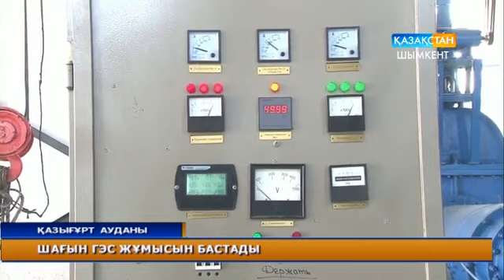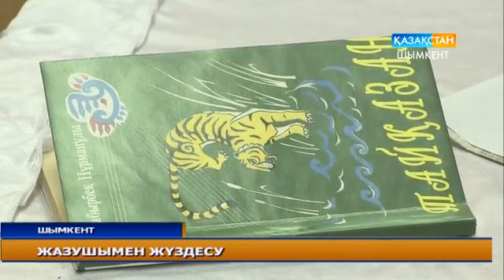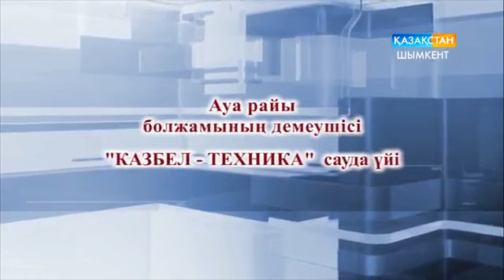Оңтүстік ақпарат (Жаңалықтар) 15 09 2017 13 30 kaz 27m 25c